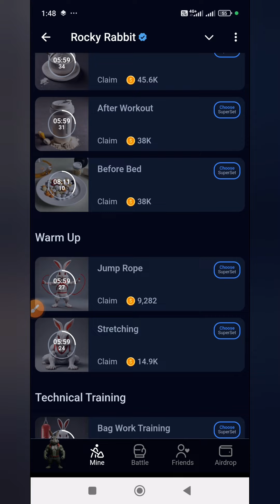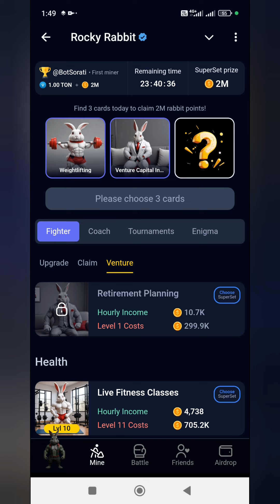10 September ✅ Rocky Rabbit Combo Today | Rocky Rabbit daily combo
10 September ✅ Rocky Rabbit Combo Today | Rocky Rabbit daily combo

About this video:

rocky rabbit
enigma rocky rabbit combo